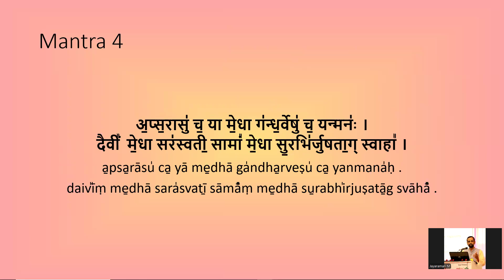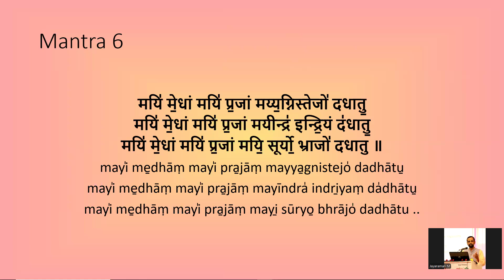Medha suktam| Sarasvati | Mantra Artha| Dr M Jayaraman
Medha Suktam is a revered hymn found in the Mahanaraya upanishad of Taittiriya Krishna Yajurveda,. The Suktam is dedicated to Medha, the goddess of wisdom, intellect, and learning, and is invoked to bestow mental sharpness, insight, and a keen understanding upon the reciter. This hymn plays a crucial role in various Vedic rituals and is often chanted by students and scholars seeking to enhance their intellectual capabilities.

In this video, you will hear the Medha Suktam from the Taittirya Krishna Yajurveda, a sacred Suktam that invokes these qualities. Meditatively listening to this chant invokes the blessings of Goddess Saraswati, the embodiment of wisdom, to enhance your memory, learning, and understanding.

Medha Suktam stands as a profound testament to the Vedic tradition's emphasis on the pursuit of knowledge and wisdom. By venerating Medha Devi, the hymn reminds us of the sacred and transformative power of learning and intellectual growth.

To know the meaning of Medha suktam and other such Mantras - Explore the Mantra Artha Repository